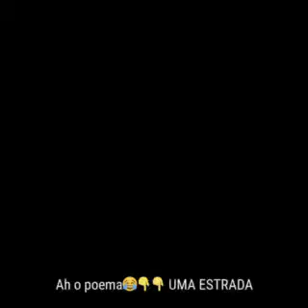Cyro Nery Projeto Palavras nas nuvens de Maurício Witczak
Cyro Nery. Vídeo 226, do projeto “Palavras nas nuvens”. Textos de Maurício Witczak , interpretados por artistas que o poeta tanto admira; E agora com vocês Cyro Nery, cúmplice da incrível adolescência, de roqueiro rebelde do poeta. Tempos, em que Maurício e Cyro, escrevíamos poemas a quatro mãos, aos seus amores platônicos. Uma amizade que já completou 30 anos e é um precioso presente. Aproveito pra agradecer aqui a esse Kara, que queria mudar o mundo comigo e a ele digo: Ainda podemos! Aqui no projeto, Cyro fez uma linda interpretação do poema “Uma estrada à beira de mim” de Maurício Witczak Vale a pena conferir! Curtam os outros 225 vídeos. Em breve, postarei mais vídeos. Bjs